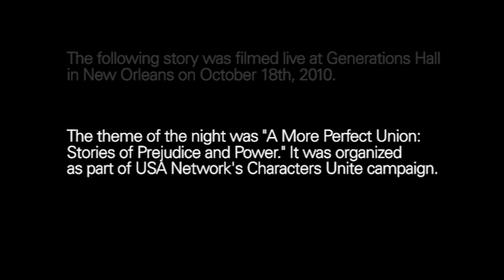The Moth and USA Networks Present Ward "Mack" McClendon: What Can You Do?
A New Orleans native realizes he can never return to his pre-Katrina life.

Mack McClendon is a New Orleans native, proud grandfather, and former telephone technician. The Lower 9th Ward Village, the only center of its kind, now offers literacy, job training, and apprenticeship programs, and serves as a focal point for residents returning to the Lower 9th Ward neighborhood.